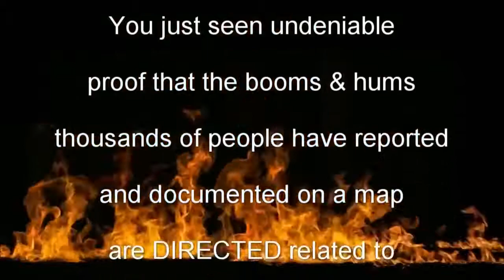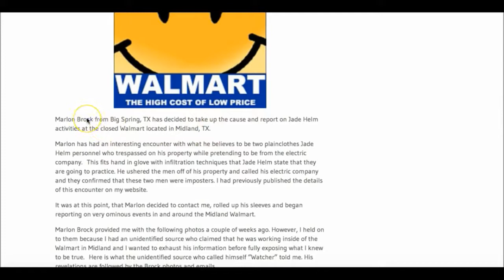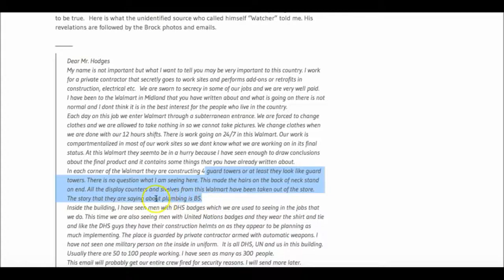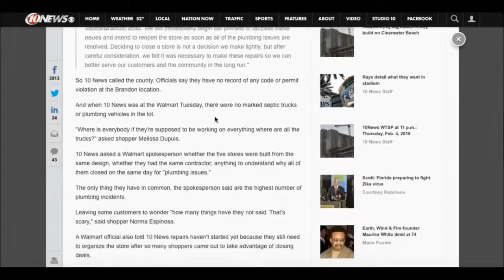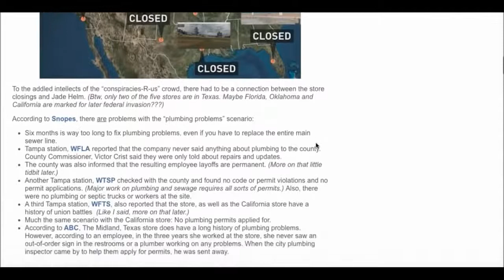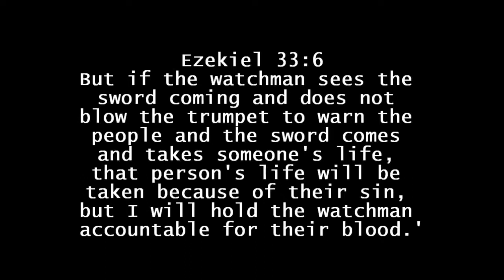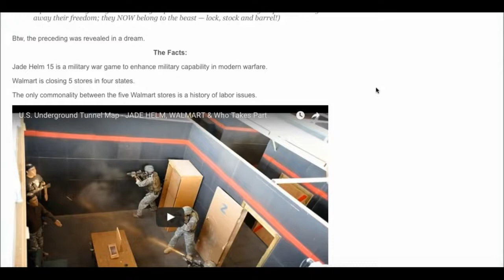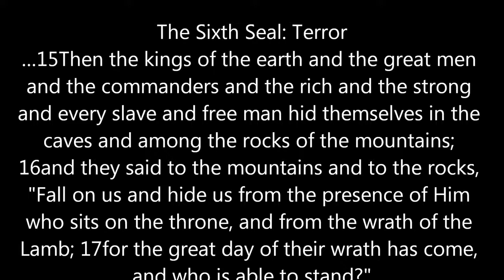Walmart insider speaks about tunels underneath leading to FEMA death camps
WALMART,UNDERGROUND,TUNNELS,MARTIAL,LAW,FEMA,CAMP,DEATH,FINANCIAL COLLAPSE,PLANET X NIBURU,SEPTEMBER 23,REVELATION 12,HURRICANE,JOSE,HARVEY,IRMA

NEW Hurricane IRMA SCARY!! Expect 100 mph winds Expect Nuclear Plants STORES! & HOMES Destruction!!

NEW HurricNEW C5 Hurricane IRMA SCARY! Expect 100 mph winds Expect Nuclear Plants STORES! & HOMES destroyed

IRMA SCARY!! Expect 100 mph winds Nuclear Power Plants Destruction